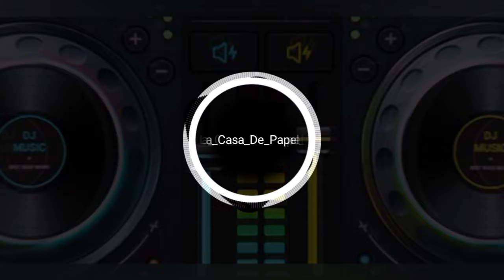bella_ciao_song (money heist)(official song) with_lyrics (full song)